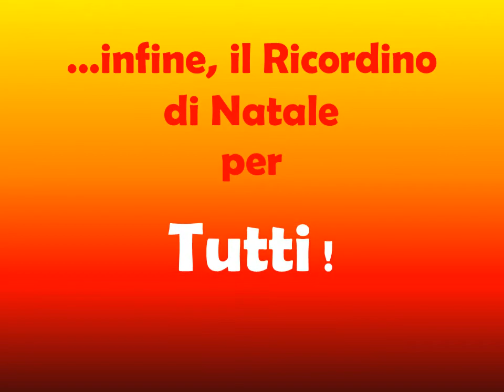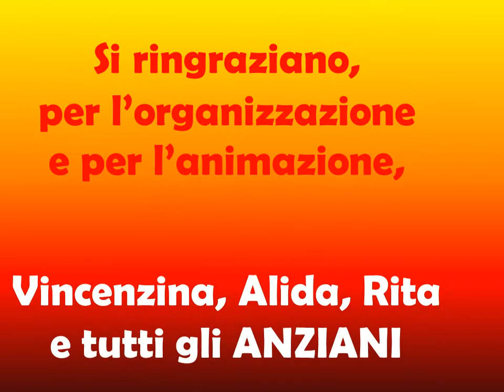Auguri al Centro Anziani - Video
Il Sindaco Carlo Manfredi ed il Consigliere Comunale Bellagamba Franco, hanno portato gli Auguri di Buone Feste da parte dell'Amministrazione Comunale ai "meno giovani" del Centro Anziani e hanno consegnato i soliti regali di Natale, tra cui, 5 nuovi mazzi di carte. Sono stati festeggiati anche i compleanni di Antonio e Mariella in un clima di grande spensieratezza! Di nuovo Auguri!